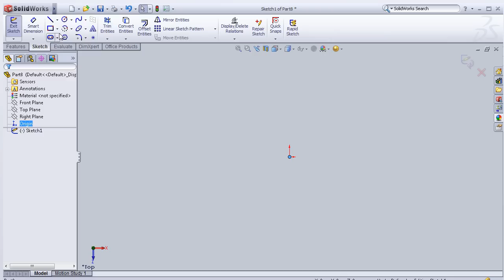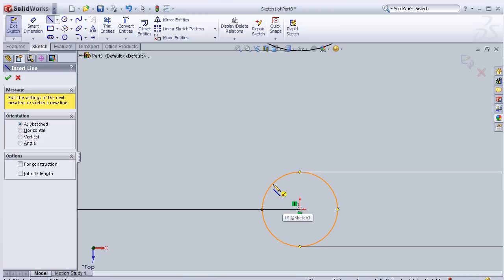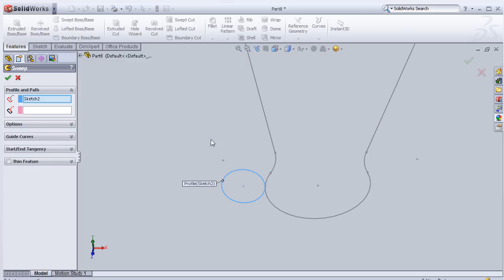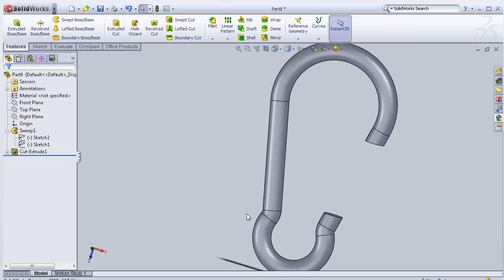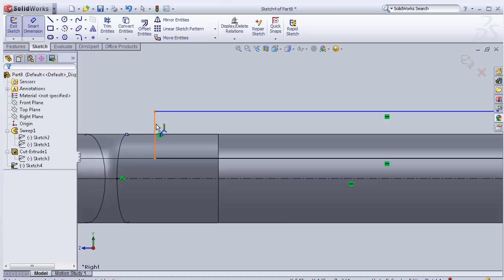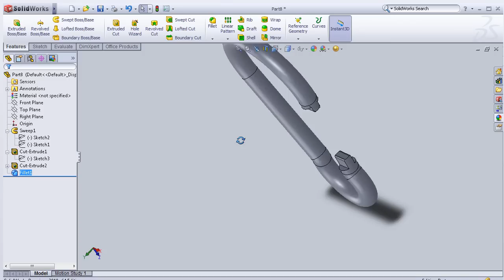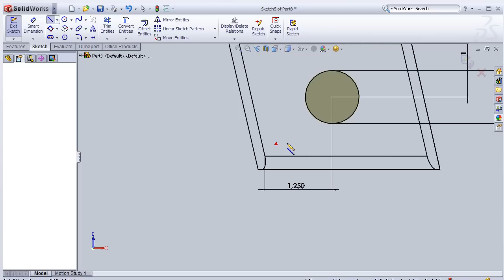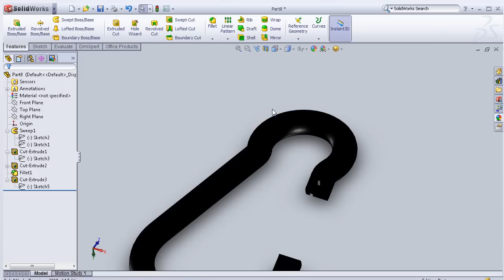SolidWorks P Tutorial Hanger #48: This Hanger (detailed, assembly) pt1/2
This Channel contains topics about:

- SolidWorks Sketch
- SolidWorks Surface
- SolidWorks Motion
- SolidWorks COSMOS
- SolidWorks Drawing
- SolidWorks Weldments
- SolidWorks Mold Design
And MORE